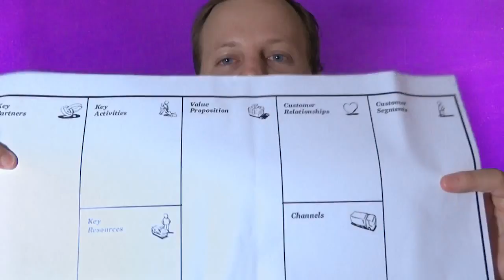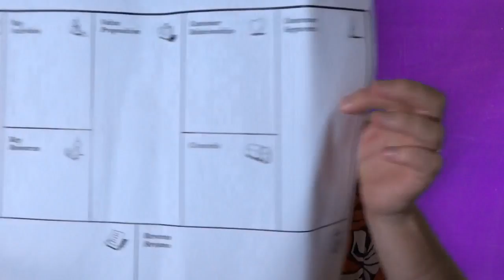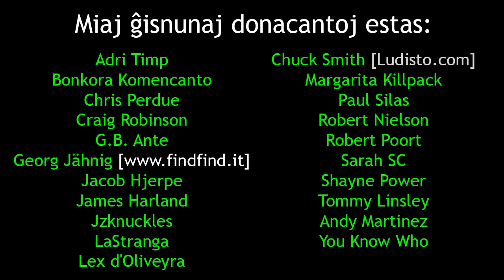Mi volas biskviton. Ĉu vi havas biskviton?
En ĉi tiu videoblogo, mi plendas, parolas pri universitato, festas, kaj invitas vin al Esperanto-evento en Sidnejo!!!